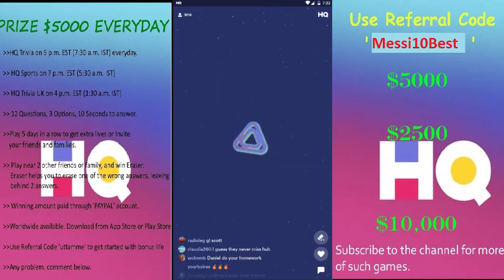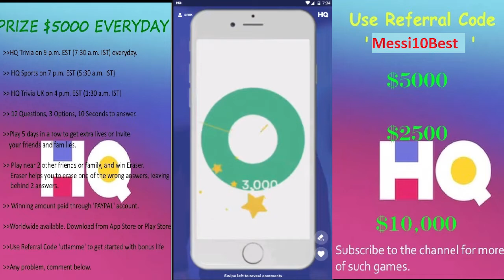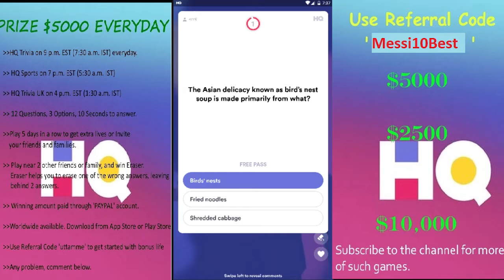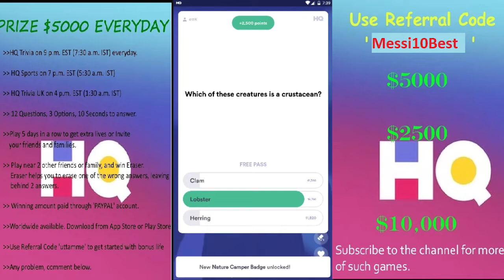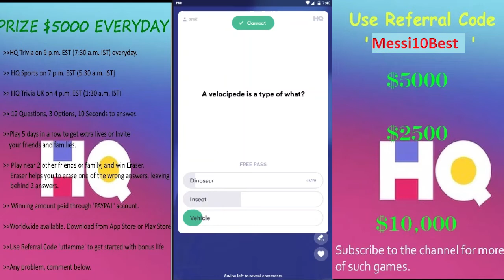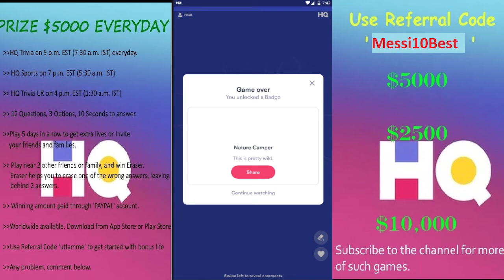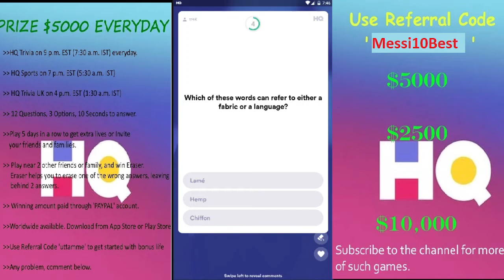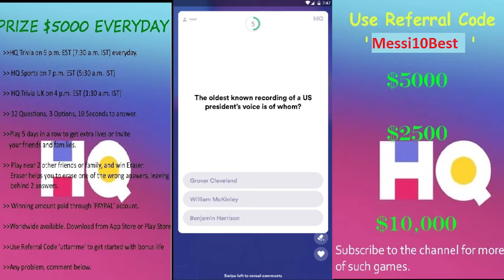"HOT ONES FOR EVERY SAVAGE" HQ TRIVIA$5000 | 18th Feb 2019